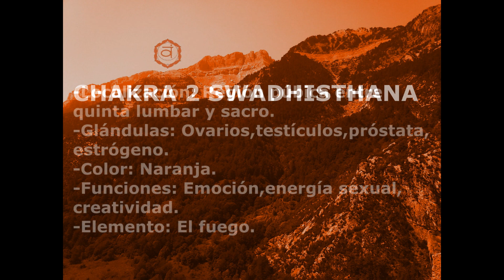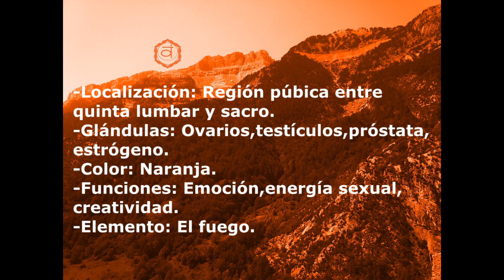Meditación para equilibrar el chakra sacro - mantra VAM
Usa este mantra para eliminar bloqueos referentes con el chakra sacro. En el vídeo añado algo de información referente a este chakra.

El elemento es AGUA, lo puse mal!
Perdón!

-OPTIMISMO
-ENERGÍA POSITIVA

🙏🏻Todo el contenido de este canal está enfocado al bien estar de las personas y por consiguiente, del mundo.
🧡La creación del mismo está basado en la experiencia y conocimientos que voy adquiriendo con la idea de compartirlos.
❕En ningún caso este contenido tiene la intención de sustituir ningún tratamiento médico o terapéutico.

Imagen: Ismael Abós